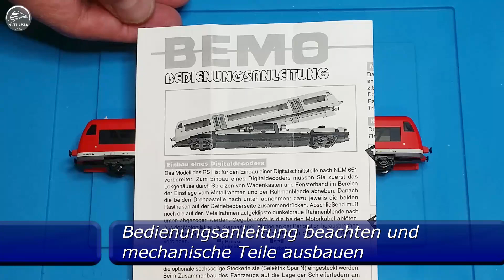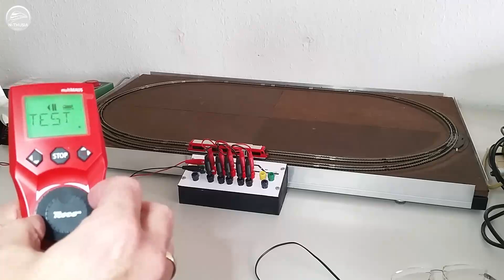Digitalisierung – BR 650 RegioShuttle (RS1) mit Einbau einer Buchse | Schreibtisch Modellbahn Spur N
Inhaltsverzeichnis:

00:00 - Begrüßung und kurze Einleitung
00:57 - Vorstellung und Warmfahren
02:08 - Bedienungsanleitung beachten und mechanische Teile ausbauen
05:35 - Platine ausbauen und Empfehlung des Herstellers beachten
08:22 - Nächste Schritte: Trennungen, Brücken und Pin 1 erkennen
10:40 - Einflüsse bei der Decoder-Auswahl
14:59 - Einbau einer Decoder-Buchse RM 1,27
16:42 - Zusammenbau und Funktionstest

Euer lui

- - - VERWENDETE PRODUKTE  - - -

- - - LINK EMPFEHLUNG  - - -

Ich zeige Videos über den schrittweise Auf- und Ausbau meiner Modellbahnanlage in Spur N. Da ich wenig Platz habe und nicht auf mein Hobby verzichten möchte, baue ich eine digitale L-förmige Anlage in 4 Segmenten, die auf meinen Schreibtisch passt und jederzeit auf- bzw. abgebaut werden kann.